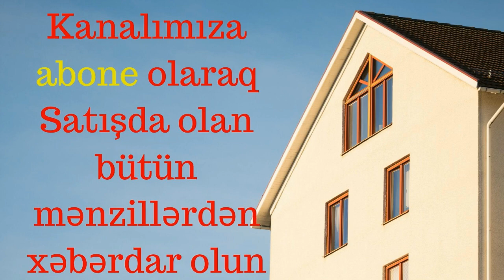Memar Əcəmi m/s 3 otaqlı 12/6 120kv Mənzil təcili satılır!!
Ünvan:Memar Əcəmi metrosu yanı
Bina növü: Yeni tikili
Mərtəbə: 12/6
Sahə: 120kv
Otaq sayı: 3 otaqlı
Kommunal: Qaz,su, işıq , lift
Sənəd: Çıxarış.
Qiymət: 184.000Azn ( 108.000$)
Real alıcıya endirim olacaqdır.